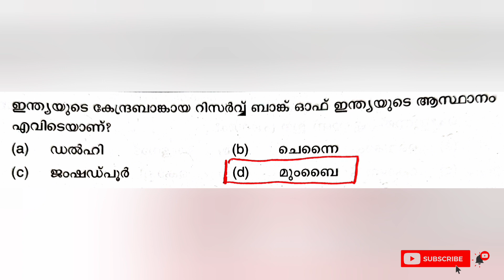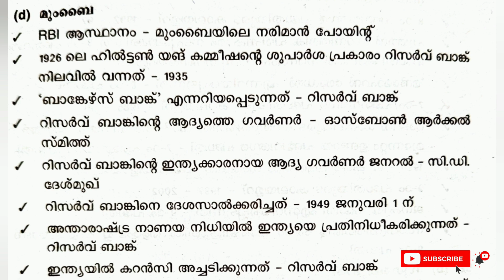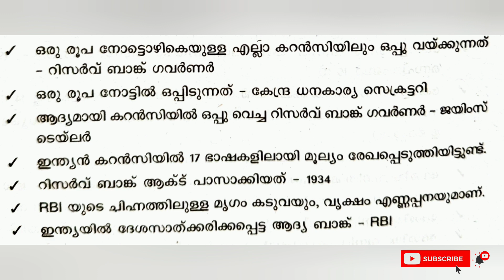ഒരു ചോദ്യവും ഒത്തിരി കാര്യവും KERALA PSC | TECH PSC #2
Welcome to Tech PSC !

Get ready to ace your Tech PSC with our exclusive audio-only question and answer sessions. Dive into a world of knowledge and conquer every challenge with our comprehensive and easy-to-understand explanations.

Our audio-only format lets you learn on the go, whether you're commuting, working out, or just chilling at home. No more distractions, just pure tech mastery.